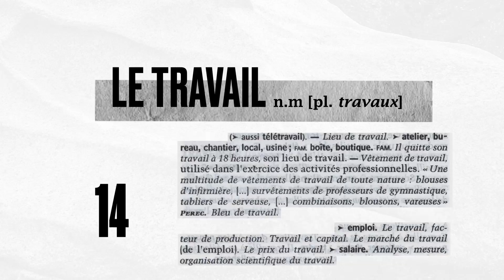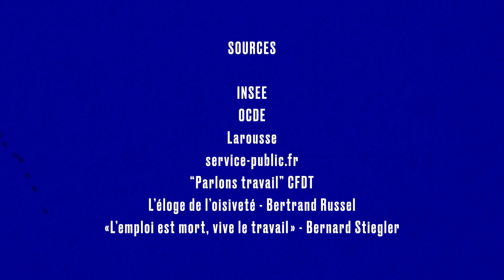Bibliothèque publique d'information : Fake news - Motion design 2018 - Solène FALZON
En partenariat avec la Bibliothèque publique d'information, les élèves graphistes motion designers en temps plein de GOBELINS ont travaillé pour le magazine Balises en proposant une série de films sur mai 68, l'avenir du travail et les fake news.

Réalisateur / Director :
GOBELINS, l'école de l'image 2018